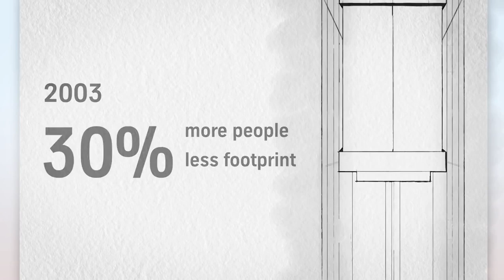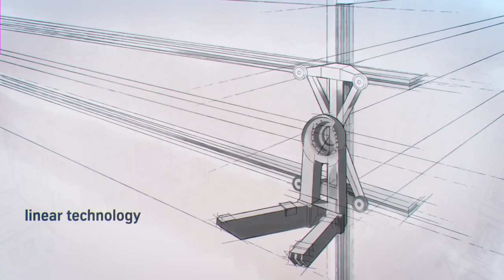ThyssenKrupp promete revolucionar el diseño de rascacielos con una innovación en los ascensores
La fábrica de ascensores ThyssenKrupp ha presentado su último avance tecnológico, un elevador libre de cables, con multi-carros, multi-direccional, que tiene el potencial de revolucionar la forma y el tamaño de los rascacielos en el futuro. Funciona utilizando tecnología magnética similar a la empleada por los trenes Maglev, con cada cabina corriendo con su propio motor individual; el sistema de ascensor "MULTI" abre la posibilidad para las cabinas de ascensores de moverse tanto horizontal como verticalmente.